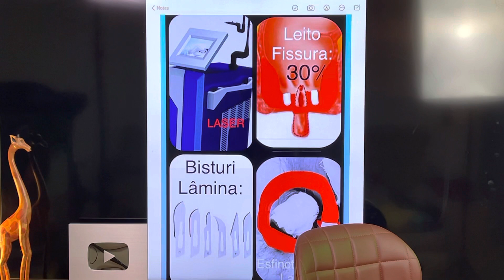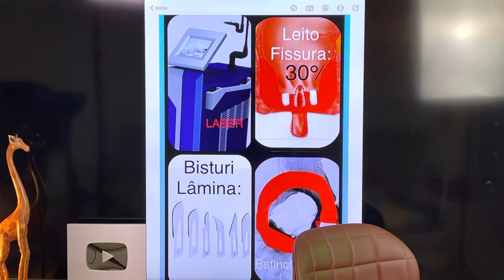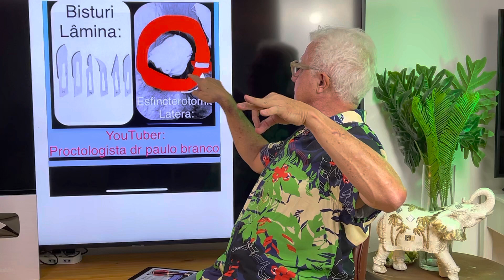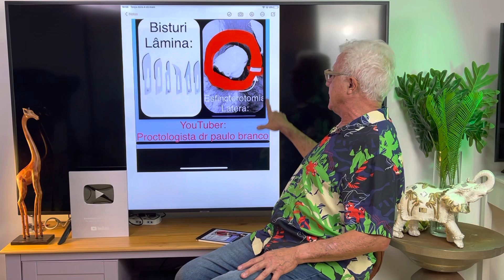Fissura:Esfincterotomia lateral duas vezes cirurgias erradas não cicatrizou:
Fissura anal crônica tratada duas vezes pela cirurgia de esfincterotomia lateral e não cicatrizou a ferida anal e o mesmo propôs a terceira esfincterotomia lateral explicou o pacienta para o médico proctologista